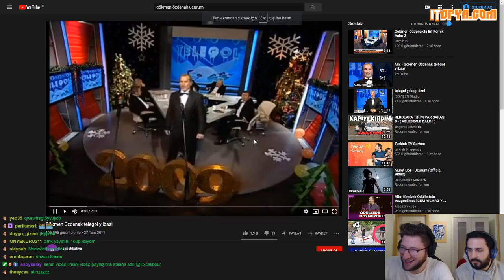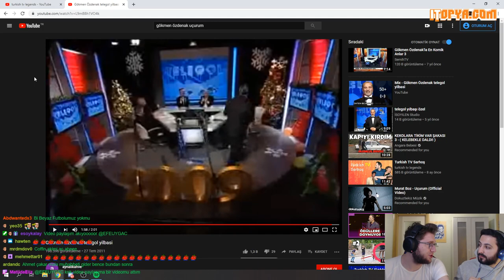Efe Uygaç - Gökmen Özdenak Uçurum izliyor (günlük doz)